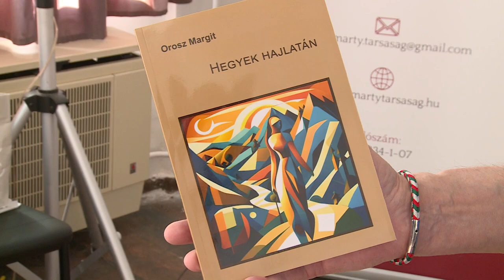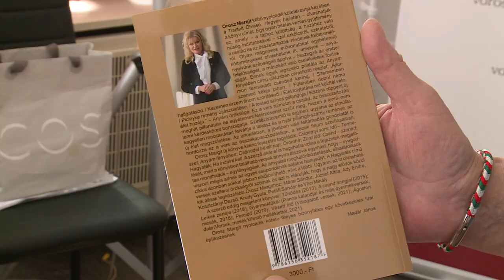HEGYEK ALJÁN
Folytatódotta Vörösmarty Társaság könyvbemutató sorozata. Szerdán este a versbarátok Orosz Margit: Hegyek alján című kötetét ismerhették meg az olvasók.